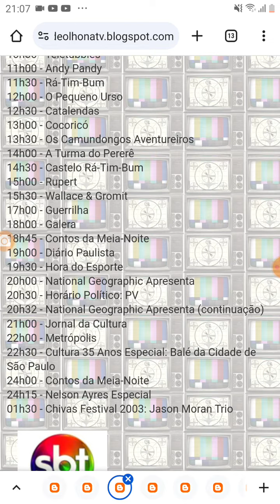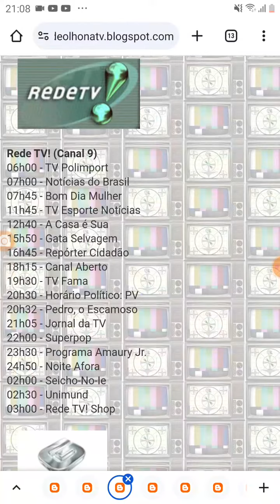TV Luna Afiliada A TV Cultura Saindo Do Ar (25/12/2003)